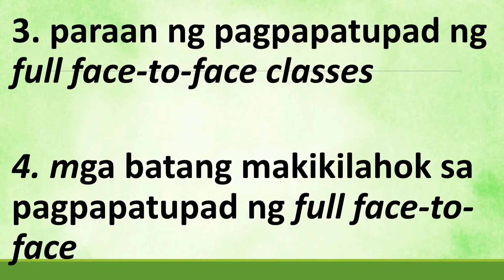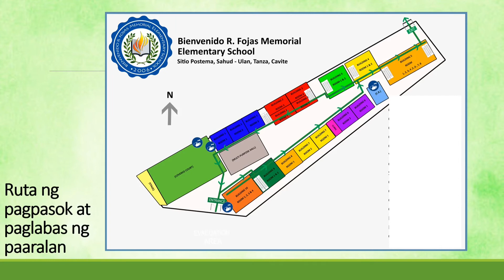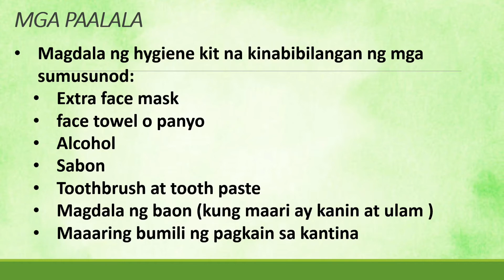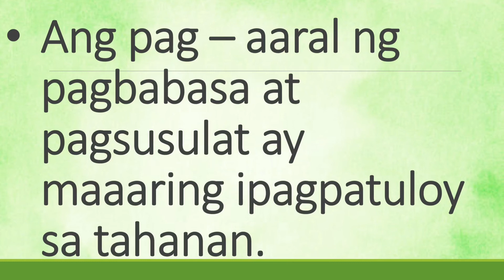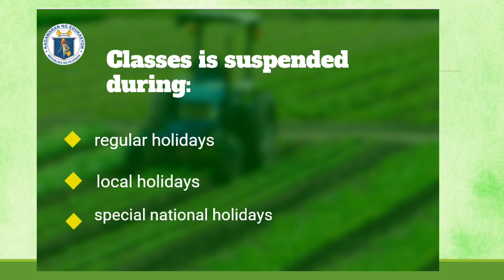Mga Dapat Tandaan Sa Pagpapatupad ng Full Face To Face